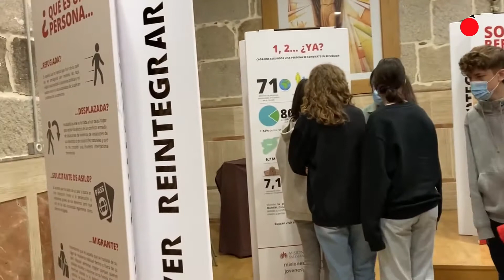Inauguración de la exposición "Somos refuxio"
El colegio Salesianos de Ourense visita la exposición de la Asociación Xuvenil Amencer de nombre "Somos refuxio".